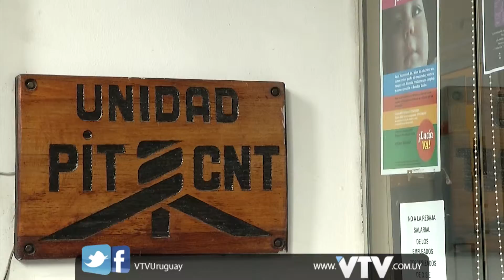VTV NOTICIAS: ABDALA JUSTICIA